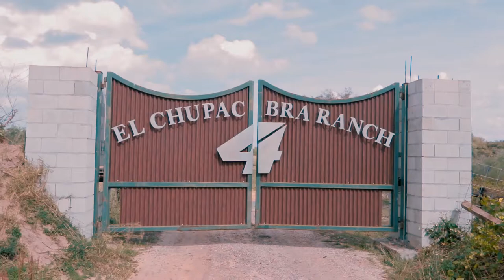FL VISUAL SHOWREEL | 2020